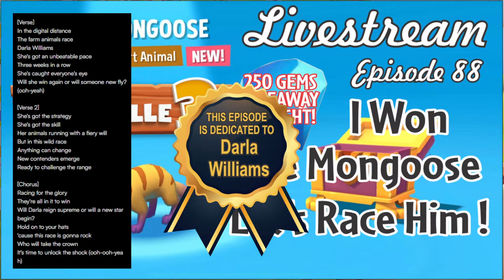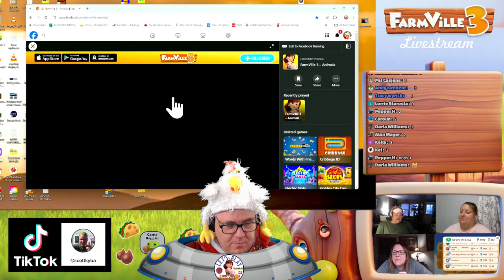Farmville 3 Livestream. Episode 88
250 GEM GIVAWAY TONIGHT

I won the Mongoose! I'm glad that event is over...Was it as hard for you as it was for me?

April 15th ,  2024   6:00 PM MST

Come join us today for hopefully a fun and hilarious time of FV3 gameplay and a chance to win 250 GEMS.

Did you know you can play on Windows and Mac?